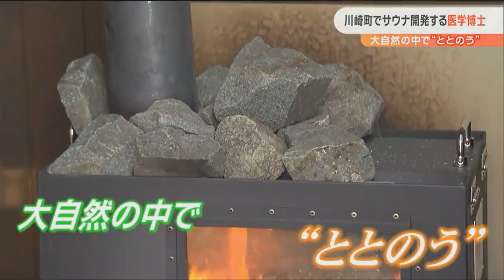2022年12月23日OAのTBC放送のSaunaHax®紹介TVに出演しました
2022年12月23日OAのTBC放送のSaunaHax®紹介TV
SaunaHax®の誕生の話が聞けます😆